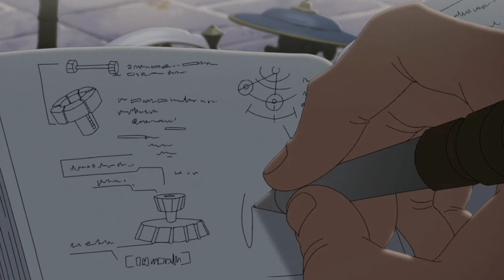ಬೆಕ್ಕುಗಳ ರೂಪದ ಅಪ್ಸರೆಯರ ವೇ*ಶ್ಯಾವಾಟಿಕೆ ದಂಧೆಯ ಕರಾಳ ರೂಪ | ಸಹಾಯಕ್ಕೆ ಬಂದ ಚೈನೀಸ್ | seriesexplainedinkannada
‌Video Credits :-